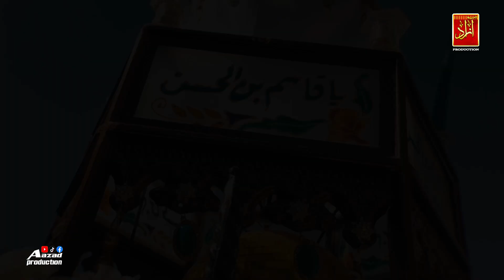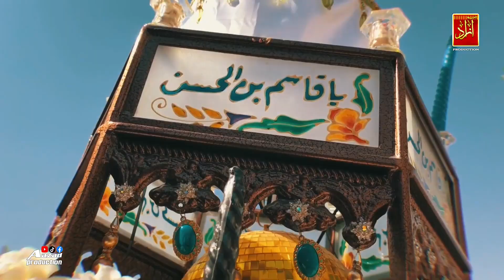Qasim Je Mahdi Khe - Naeem Abbas | Sindhi Nohay | 2024 1446 | Azad Production Official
SINGER BY - Naeem Abbas
Noha BY  - Qasim Je Mahdi
DIRECTOR BY
PRODUCER BY MOLAI MURTAZA SADORO CHANDIO
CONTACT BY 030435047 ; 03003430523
RECORD LABEL AZAD PRODUCTION
RELEASE BY AZAD PRODUCTION YOU TUBE CHANNEL

Azad Production Has Well Equipped  In-House  Quality Voice Recording Studio  Production House For Shooting Dramas  Telefilms  Songs And Live Shows And An Ultra Modern  Sound-Proof Facility For Indoor Live Audio And Video Shootings. With Its Excellent Infrastructure State Of The Art Equipment, Dedicated Team of Experts  Countrywide Distribution Network, And Participation Of Most Popular Artists  Performance Of Azad  Production Remains Outstanding In Its Area Of Business.